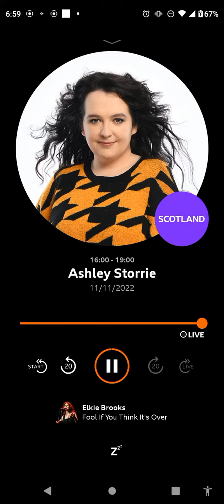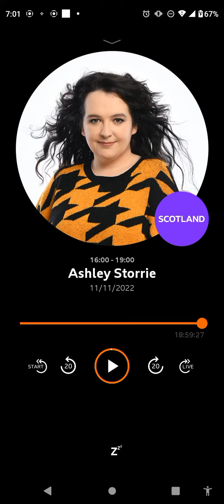Ashley Storrie show closing